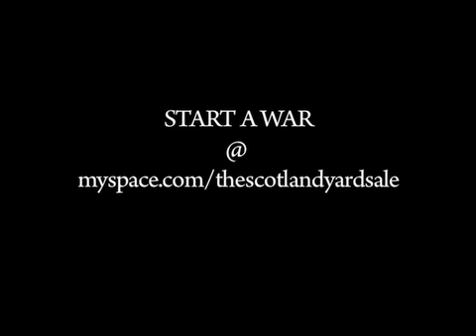The Scotland Yard Sale - "The Yard Sale" 2.18.08 LIVE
The Scotland Yard Sale performs "The Yard Sale" @ Red Eyed Fly on 2.18.08

Carter Francis
Bobby Martinez
Josh Thompson
Ted McLean
Robert Slater iii